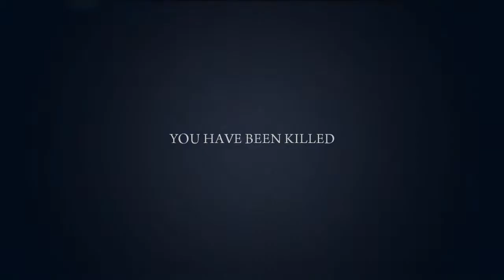Getting Rekt - 39 - Mafia 2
Here we go mafia 2... i really liked this game on xbox 360 when it first came out and now it looks even better so i am looking forward to this playthrough :)